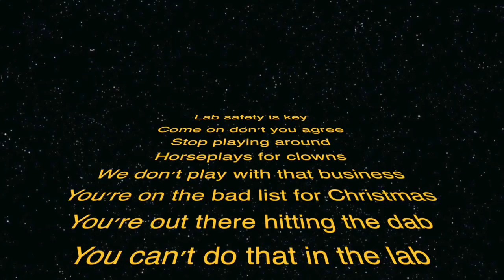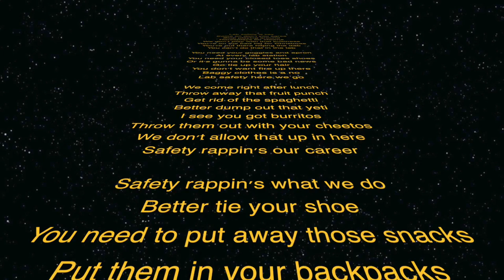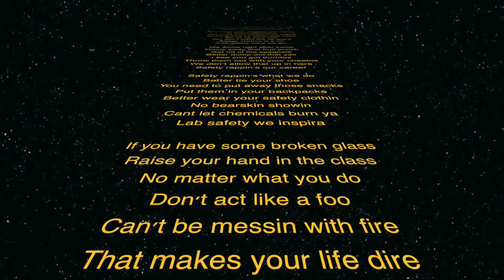Straight Safety (Lab Safety Song)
Hows it going guys!
Four months since our last video and I'm really sorry about that!
Chermo will be back with some amazing content!
But first lets talk about this, this song was just a AP Biology project so I hope you enjoyed!

We will get back on track boys with all these new games coming out!

This is Chermo singing out, PEACE.